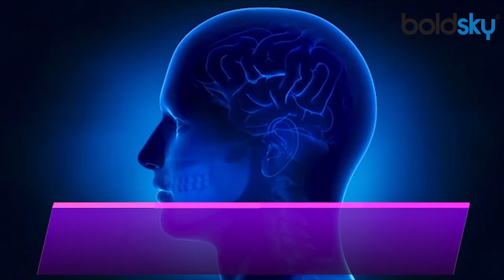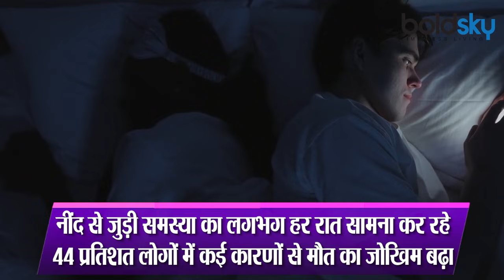Corona काल में इस 1 Habit से जल्दी जान गंवा रहे लोग, आज से हो जाएं ALERT | Boldsky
Like food and water, sleep is also very important for human life. Every day experts advise us to get enough sleep. Now a frightening study has come out regarding this. According to a new report, people who have trouble sleeping or sleep less at night are at risk of developing a disease called dementia. Not only this, due to not getting enough sleep, many such reasons can also emerge due to which a person can die early. According to Rebecca Robinson, Medicine Instructor at Harvard Medical School, 'The evidence revealed in this study shows how important every single night's sleep is to our lives. It is not only beneficial for our neurological system, but it is also effective in reducing the risk of death. Experts say that the relationship between sleep, dementia and early death due to some reason is a matter of great concern in people around the world, including America. According to the 'World Sleep Society', poor sleep is dangerous for the health of 45 percent of the world's population.

खाना और पानी की तरह इंसान की जिंदगी के लिए नींद भी बहुत जरूरी है. आए दिन एक्सपर्ट हमें पर्याप्त नींद लेने की सलाह देते हैं. अब इसी को लेकर एक डराने वाली स्टडी सामने आई है. एक नई रिपोर्ट के मुताबिक, रात में अनिद्रा से परेशान या कम सोने वाले लोगों में डेमेंशिया नाम की बीमारी बढ़ने का खतरा होता है. इतना ही नहीं, पर्याप्त नींद न लेने की वजह से कई ऐसे कारण भी उभर सकते हैं जिनसे इंसान की मौत जल्दी हो सकती है. हार्वर्ड मेडिकल स्कूल में मेडिसिन इंस्ट्रक्टर रेबेका रॉबिन्सन के मुताबिक, 'इस स्टडी में सामने आए साक्ष्य ये बताते हैं कि हर एक रात की नींद हमारे जीवन के लिए कितनी महत्वपूर्ण है. ये न सिर्फ हमारे न्यूरोलॉजिकल सिस्टम के लिए फायदेमंद है, बल्कि ये मौत के जोखिम को भी कम करने में कारगर है.' एक्सपर्ट्स का कहना है कि अमेरिका समेत दुनियाभर के लोगों में नींद, डेमेंशिया और किसी कारण से जल्दी मौत होने के बीच संबंध एक बड़ी चिंता का विषय है. 'वर्ल्ड स्लीप सोसायटी' के अनुसार, कम नींद आना दुनिया की 45 फीसद आबादी के स्वास्थ्य के लिए खतरनाक है.